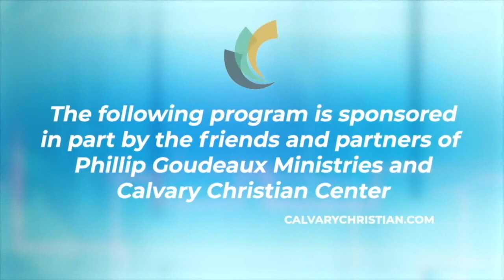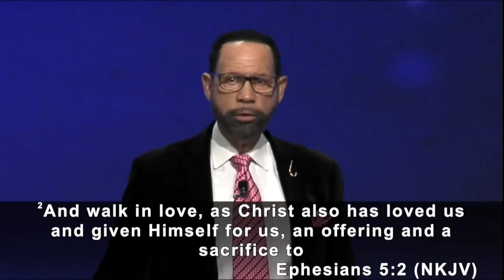Pastor Phil Goudeaux 090524 Calvary_09012024H